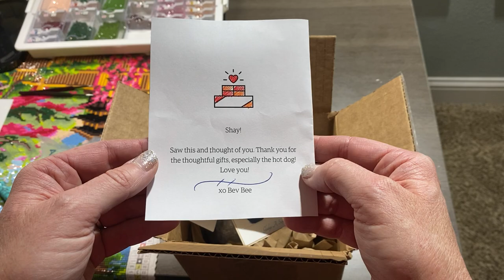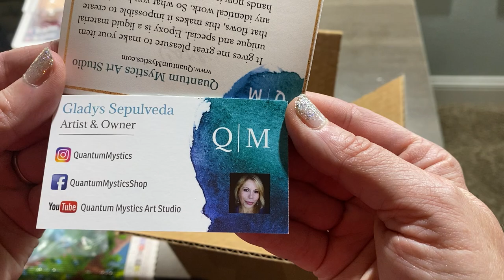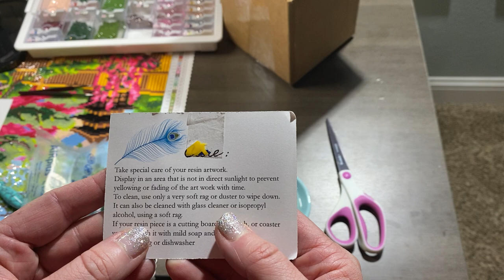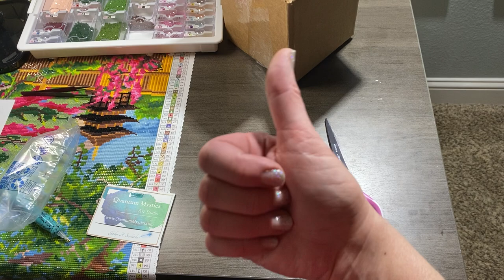*Bev Bee Shocked Me* 😳😍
Ya'll. I can't even with this!!! It's perfect in every way. so me!!!

Mermaid Dish from Quantum Mystics Store on Etsy